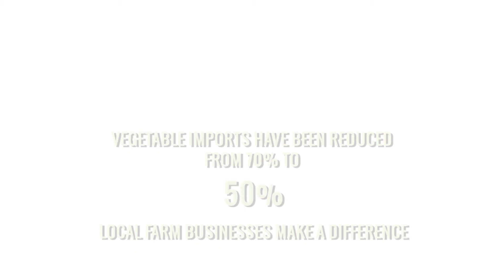Grown in Cambodia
By bringing modern farm techniques to bear in Cambodia, iDE helps small-scale farmers increase their harvests and their incomes. Micro-irrigation, proper pesticide use, and advanced trellising reduce farm labor and water use. With productive local farm businesses, Cambodia reduces its need to import food.

The Cambodia Agribusiness Development Facility is funded by the New Zealand Aid Programme and implemented by iDE with partner Plant & Food Research. Learn more about how iDE increases incomes for those living in the poorest locations